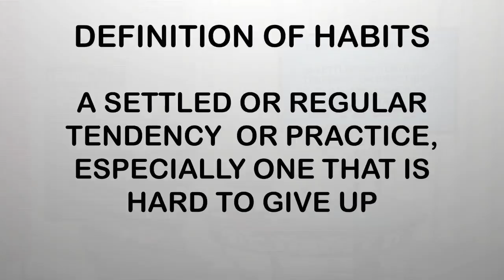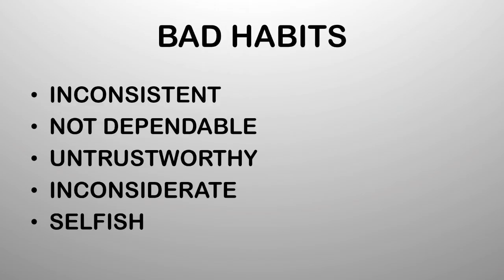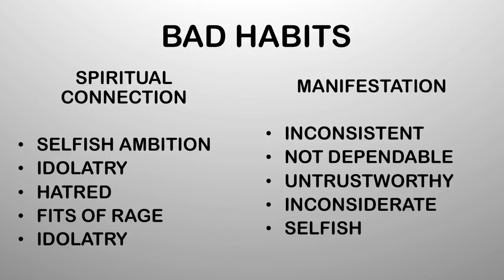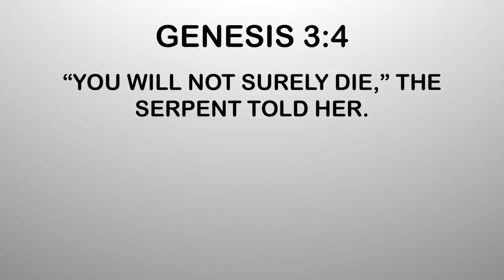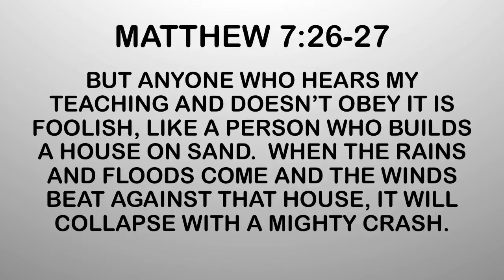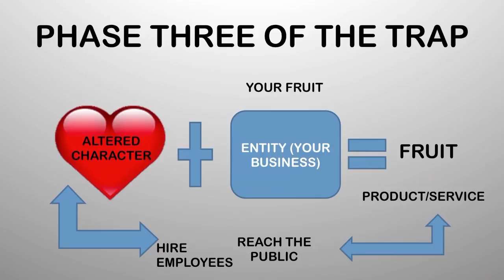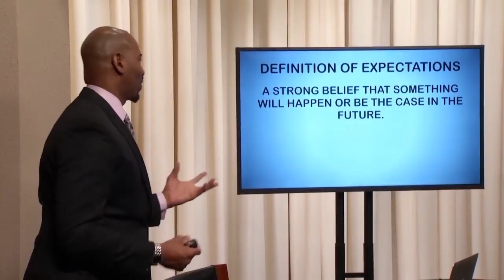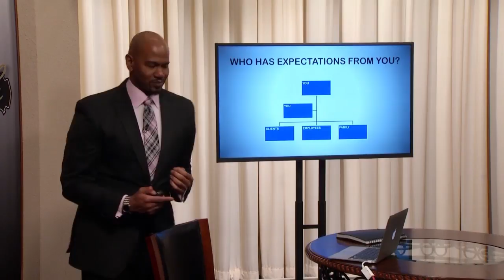Executive Talk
Your Brand Reflects Your Character pt.2